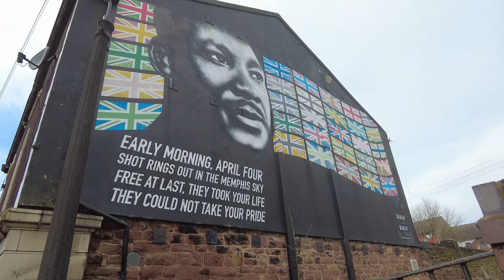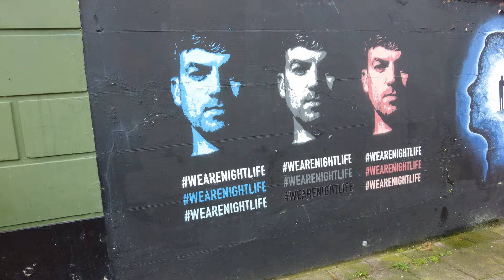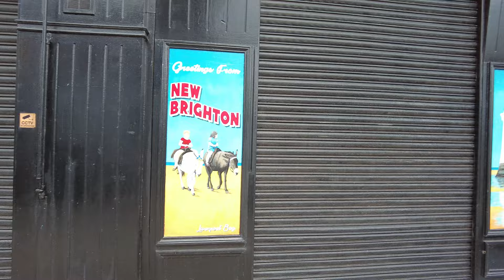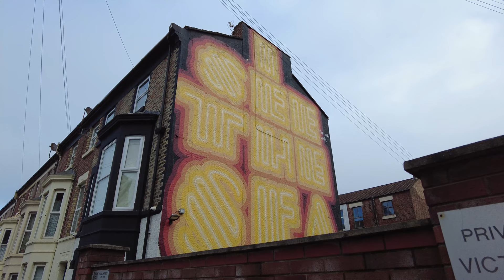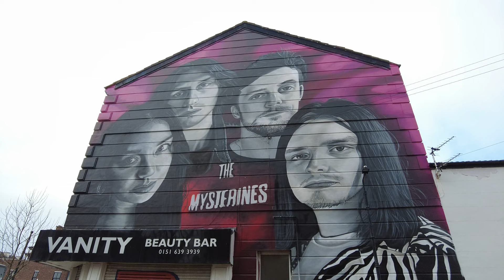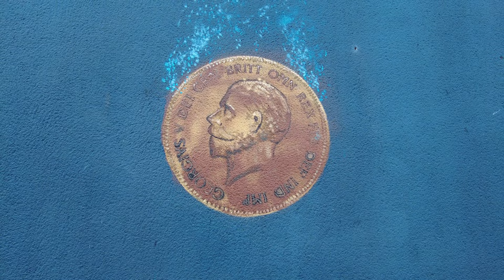New Brighton Street Art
New Brighton Street Art Murials 2024